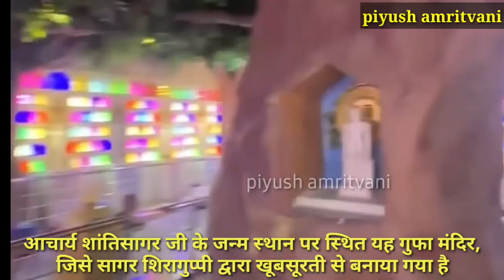एक गहरी गुफा के अंदर विशाल जैन मंदिर || Jain temple inside deep cave || piyush amritvani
Shri Shantisagar was the first Acharya and leader of Digambar sect in 20th century.
He was born in Bhoj, Belgaum district, Karnataka and was cremated at Kunthalgiri
This temple is located at his birth place beautifully shot by Sagar Shiraguppi

श्री शांतिसागर 20वीं सदी में दिगंबर संप्रदाय के प्रथम आचार्य थे।
उनका जन्म भोज, बेलगाम जिले, कर्नाटक में हुआ था और कुंथलगिरी महाराष्ट्र में उनका अंतिम संस्कार किया गया था।
यह मंदिर उनके जन्म स्थान पर स्थित है जिसे सागर शिरागुप्पी द्वारा खूबसूरती से बनाया गया है